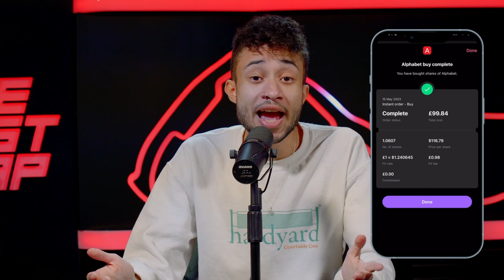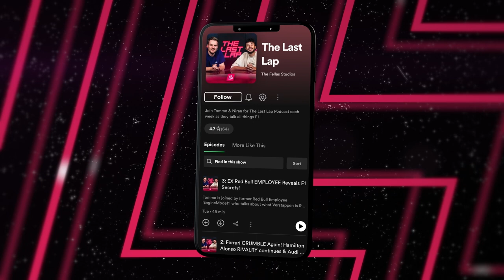What Has Happened to Latifi?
Get investing with Freetrade! Receive a free share worth £10-£100 when you sign up to Freetrade using

You’ll need to fund your account with £50 and be a new 18+ customer in the UK. Capital at risk. The probability is weighted, so more expensive shares will be rarer. See here for details